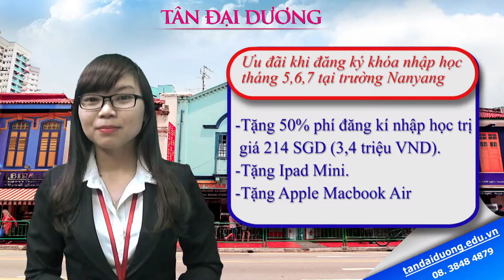Những ưu đãi hấp dẫn khi đăng kí nhập học tại trường Nanyang Singapore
Khi đăng ký du học tại trường Nanyang Singapore các bạn có cơ hội được tặng 50% phí đăng ký nhập học trị giá 214 SGD (3,4 triệu VND).
Tặng Ipad Mini.
Tặng Apple Macbook Air.